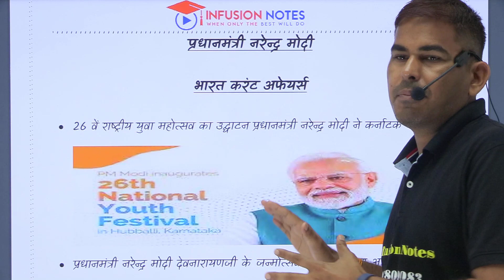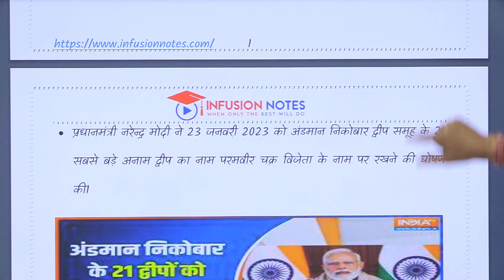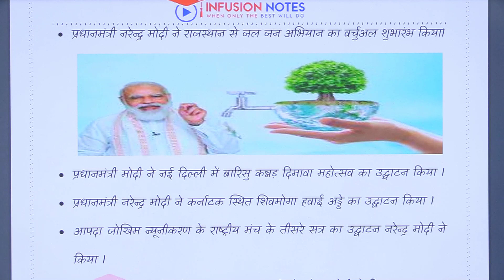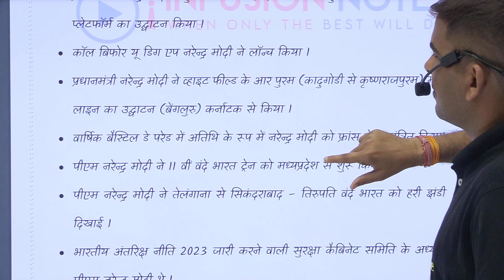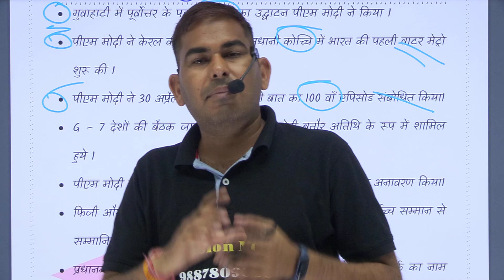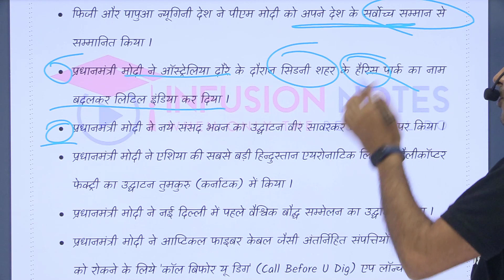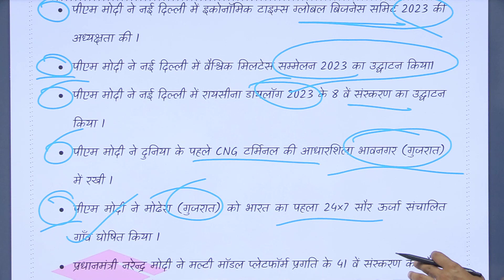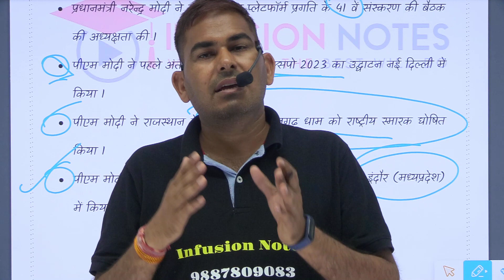प्रधानमंत्री नरेंद्र मोदी जुड़ी महत्वपूर्ण जानकारी एक नजर में देखे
Infusion Notes टीम ने PM मोदी द्वारा वर्ष 2023 में किये गए महत्वपूर्ण कार्यों की जानकारी एक नजर में बताई, प्रतियोगिता परीक्षाओं में प्रधानमंत्री नरेंद्र मोदी से संबंधित प्रश्न जरूर पूछे जाते है,